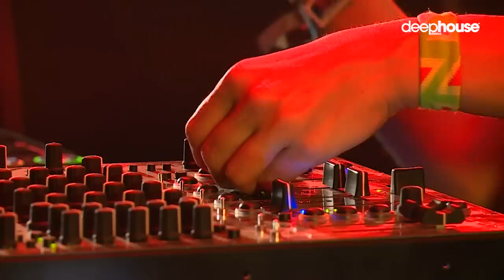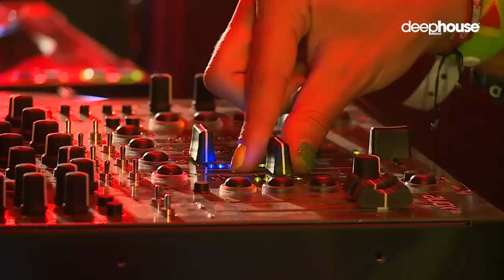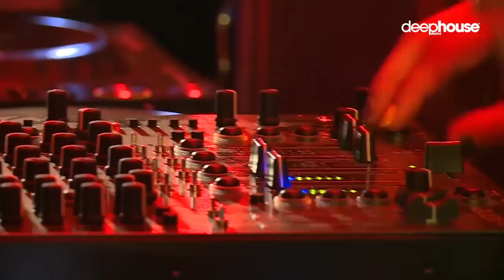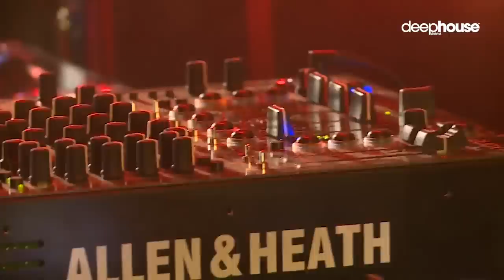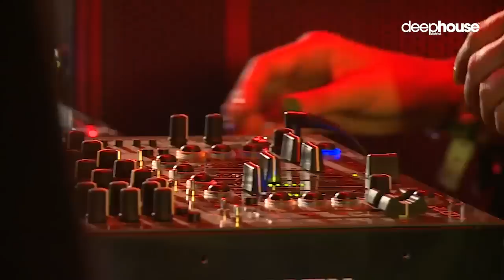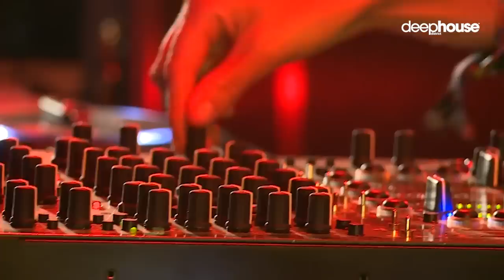BLOND:ISH | Daydreaming Stage at Untold Festival | Romania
BLOND:ISH is a producer/DJ duo formed by Anstascia & Vivie-Ann. Somewhat sensual, experimental, and trippy, BLOND:ISH’s sets have succeeded in creating a unique atmosphere characterized by a smooth texture and a soothing, vocal-driven sound. So lose yourself to the sublime Deep House from BLOND:ISH at the Daydreaming stage at Untold Festival in Romania as the party vibe transcends the stage and makes its way to the dancefloor.